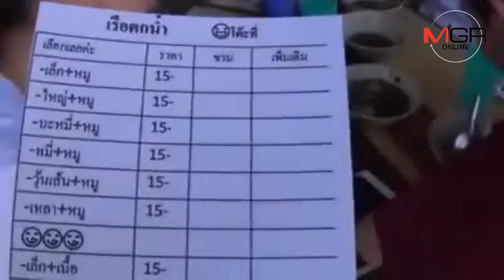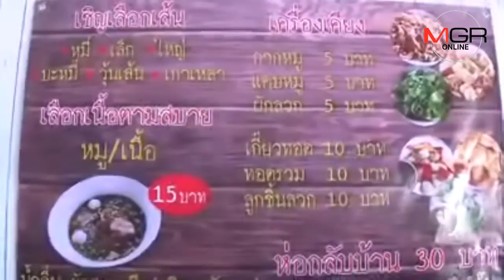ไอเดียเริ่ด! นศ.สาว ม.พะเยา เพิ่มเมนู “เตี๋ยวไข่มุก” คนลองติดใจแห่อุดหนุนแน่นร้าน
08/11/2018  ไอเดียเริ่ด! นศ.สาว ม.พะเยา เพิ่มเมนู “เตี๋ยวไข่มุก” คนลองติดใจแห่อุดหนุนแน่นร้าน
พะเยา - นักศึกษาคณะแพทย์แผนจีน ม.พะเยา ไอเดียเจ๋ง..เพิ่มเมนู “เตี๋ยวชาไข่มุก” ขายกับแม่ คนแห่ลองความแปลกใหม่จนแน่นร้าน